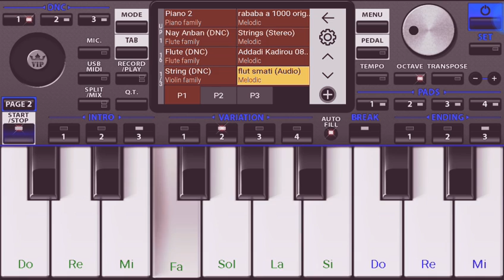عزف ستايل هشام السماتي على Org 2019 🎹❤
لا تنسوا دعمنا بجام و اشتراك ❤

عزف ستايل هشام السماتي
هشام السماتي
تعلم عزف ستايل هشام السماتي